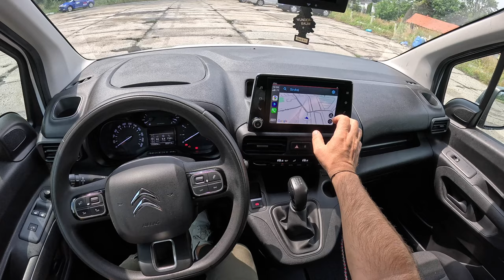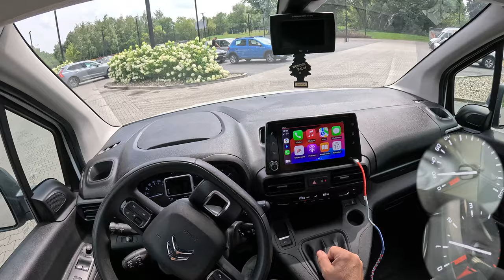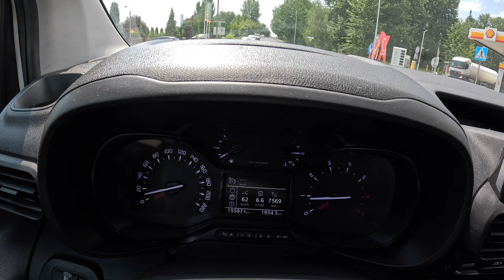2019 Citroen Berlingo [1.5 BLUEHDI 75 hp] |0-100| POV Test Drive #2129 Joe Black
👉  Car: Citroen Berlingo III Van M Exterior & Interior 1.5 BLUEHDI 75 hp 2024

0:00 Intro
0:09 Walk-around and interior
1:30 Start
1:40 Bumpy road
2:15 Casual driving
6:00 Highway
7:10 Casual driving
8:51 Acceleration
9:22 Casual driving
13:49 Fuel Consumption

Engine: 1.5L Diesel  4-cylinders
Displacement (cc): 1499
Power: 56 kW/75 hp
Torque: 230 Nm
Transmission: 5-speed manual
Traction: FWD ( Front-Wheel Drive )

Acceleration (0–100 km/h): 16,4 s.

Fuel Tank Capacity: 53L
Total Range: 1233 km
Weight: 1320 Kg
Model: 2019
Date of Production : 2018-

Driver: Joe Black
Video: GoPro Hero 12 Black
Edit: MacBook Pro / Final cut Pro X